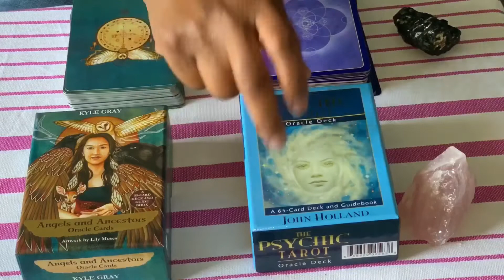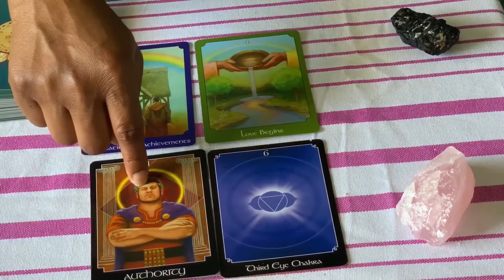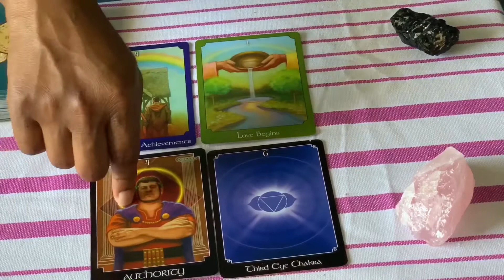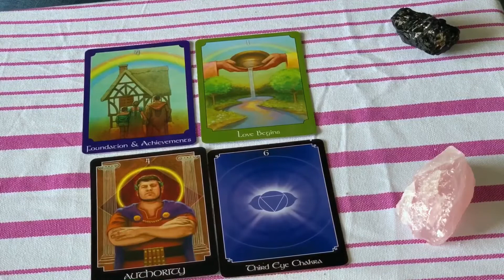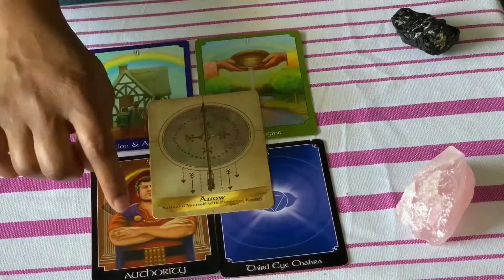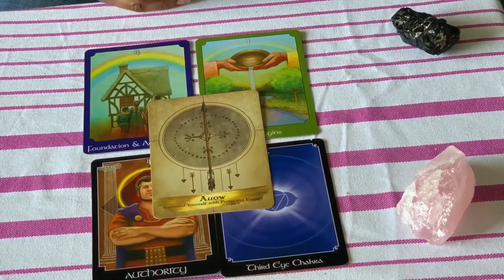🔮Psychic Reading for May🔮 See what the Month has in store for you 🙌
Will the energy of May help you finally attain your dreams?
Let’s see what the cards have to say 🤗🔥

Readings • Energy Work • Intuitive Sketching • Jewelry & More!!!

- Do not take anything stated in trinity oracles videos as truth or fact. Trinity Oracles readings do not take the place of any medical diagnosis or legal advice. Any decisions should be consulted by a professional. Our readings do not take the place of medical or psychiatric care or advice. Seek professional help when necessary.